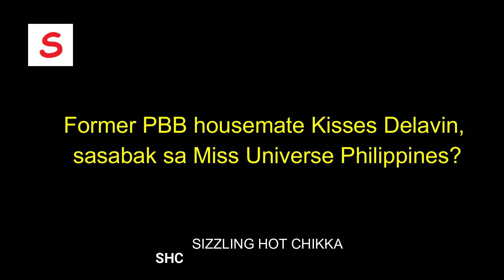OMG Kisses Delavin sasabak na sa Miss Universe 2021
Maugong ngayon ang usap-usapan sa social media sa napipintong pagsabak muli ng former Pinoy Big Brother housemate na si Kisses Delavin sa mundo ng pageantry. Sa inilabas na teaser ng official Instagram account ng Aces & Queens, isa si Kisses sa mga tila ipapakila na nag training sa ilalim ng kilalang pageant camp na nag train sa mga pinay beauty queens tulad ni Kylie Verzosa, Megan Young, at Pia Wurtzbach.

Kisses Delavin
Kisses
PBB
Pinoy Big Brother
Lucky7
Miss Universe